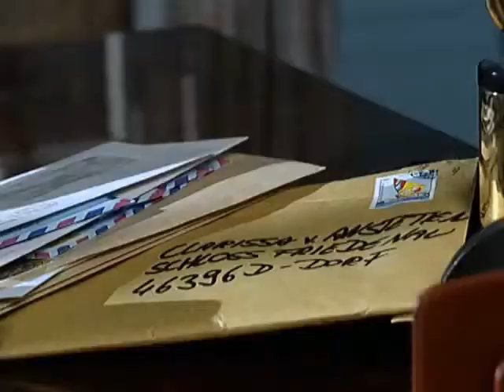Verbotene Liebe Clarissas Rückkehr (2000)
Clarissa kehrt Mysteriös nach Düsseldorf zurück. als Clarissa Kauffmann und nicht als Gräfin Clarissa sieht euch das Video an dann merkt ihr um was es geht viel Spass.